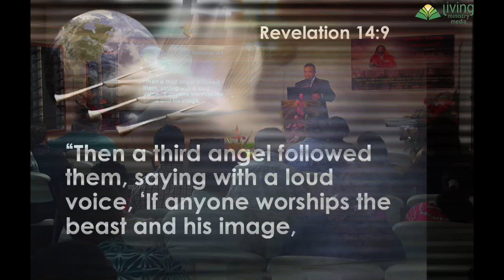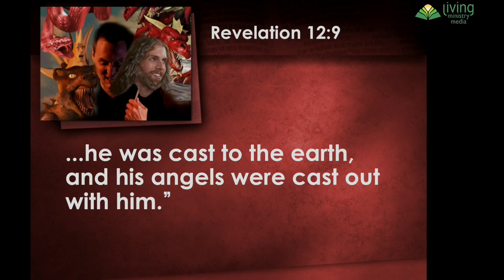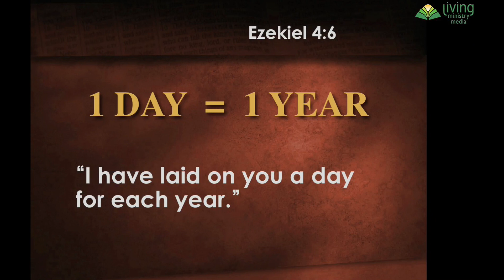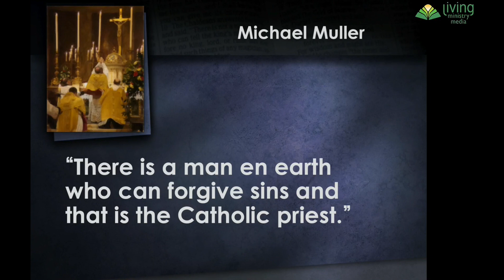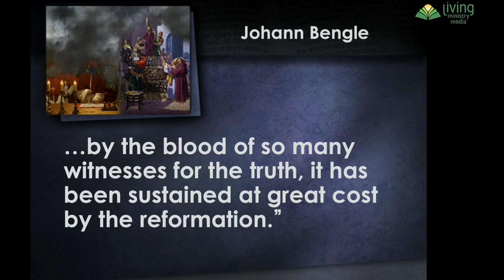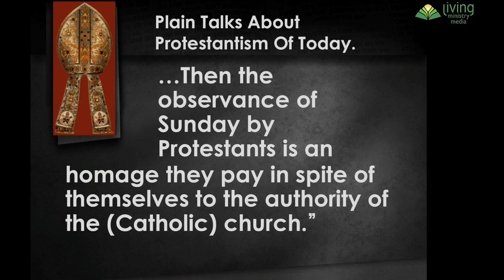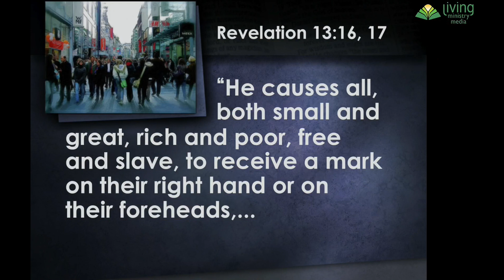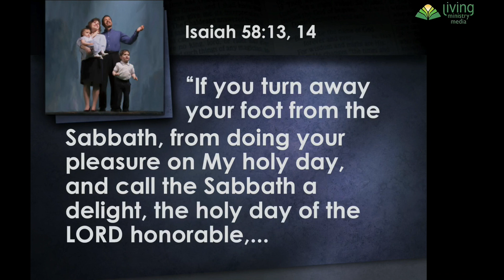ETM - Bro Mosese Laweloa - N08